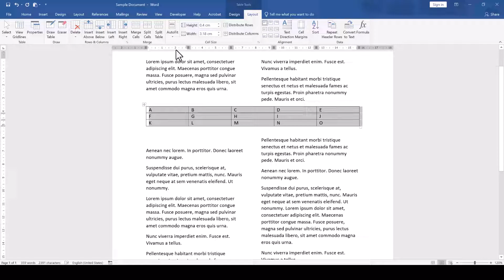MS Word: Span table across two columns ✅ 1 MINUTE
If you are working in a two column layout, the space for a table might be too tight in a single column. Therefore, you are here going to learn how to span a table across two columns in Word.